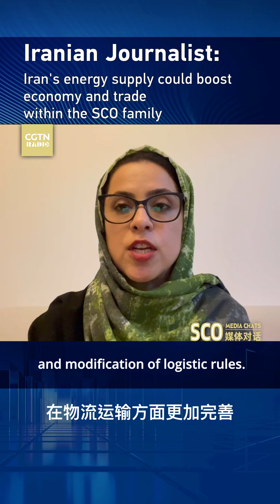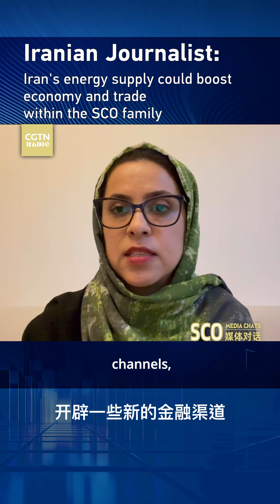Iranian Journalist: Iran's Energy Could Boost Economy within SCO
This year marks Iran's first year as an official member of the SCO. What role does Iran play in the SCO family? Tehran Times reporter Mahnaz Abdi told CGTN Radio’s Xu Yawen that Iran's participation could support the energy supply for members countries, and boosting economic, trade, and logistics development for the SCO family.